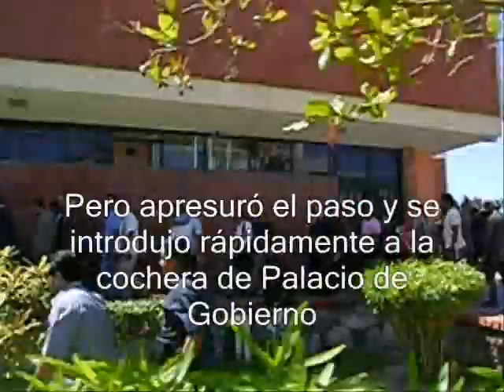PROTESTAS INFORME NARCISO AGUNDEZ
Manifestantes intentan dialogar con el gobernador Narciso Agúndez, cuando acudió a entregar al congreso del estado su V Informe de Gobierno